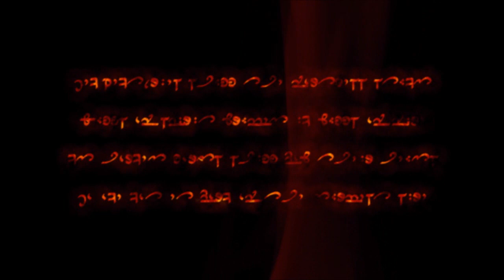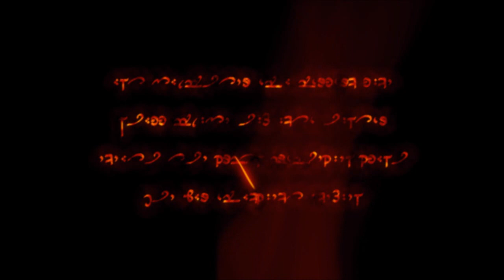Let's Play Dark Messiah - Part 1 [Minx]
Give me feedback on the sound guys. I put it higher than normal.
In Part 1 we meet Sareth and Mr.Sulu